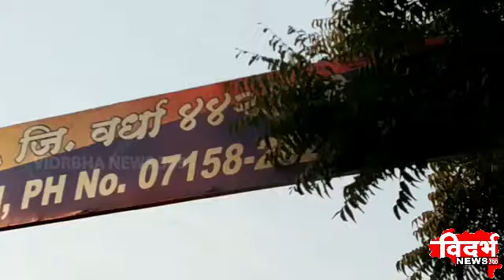PULGAON | रोख व मोबाईल चोरट्याला केले गजाआड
विदर्भन्यूज365मराठी रोख व मोबाईल चोरट्याला केले गजाआड

मुखबिरामार्फत मागावर लागून आवळल्या मुसक्या